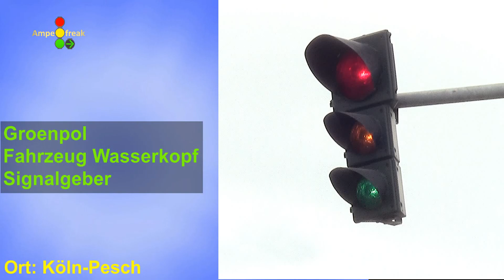Groenpol Fahrzeug Wasserkopf Signalgeber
Ort: Köln-Pesch